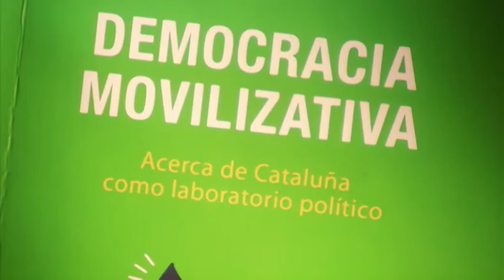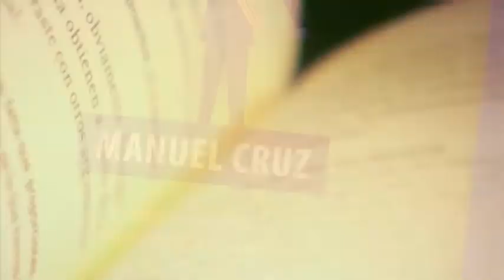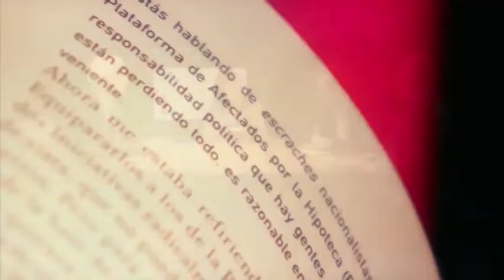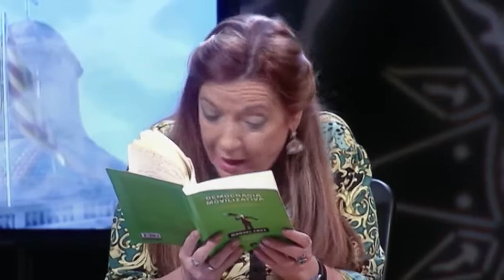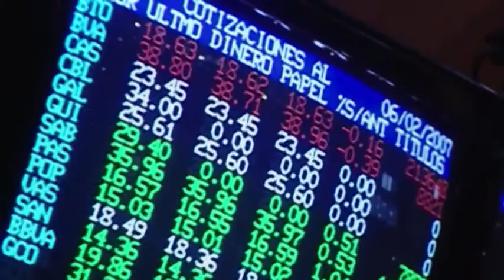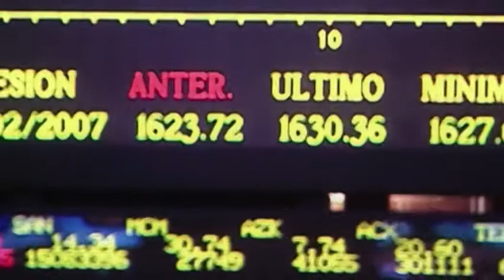Pensar la Política Hoy: Democracia movilizativa con Manuel Cruz, Josep Borrell y Nicolás Sartorius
Manuel Cruz, Josep Borrell y Nicolás Sartorius debaten en este capítulo de "Pensar la Política hoy” con la catedrática de Filosofía de la UNED Teresa Oñate sobre el concepto de democracia movilizativa desde la perspectiva filosófica, tomando como ejemplo a Cataluña como laboratorio político.
María Teresa Oñate y Zubía catedrática de Filosofía, UNED
Manuel Cruz catedrático Filosofía, Universidad de Barcelona y presidente de Federalistes d'Esquerres
Josep Borrell catedrático Jean Monet, Universidad Complutense de Madrid
Nicolás Sartorius vicepresidente ejecutivo, Fundación Alternativas